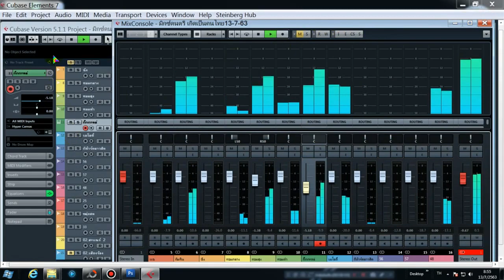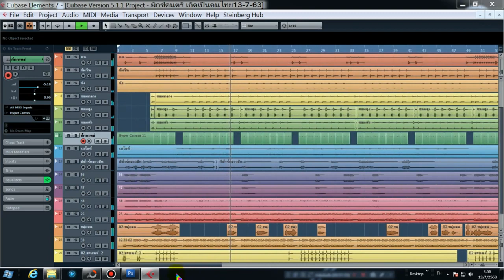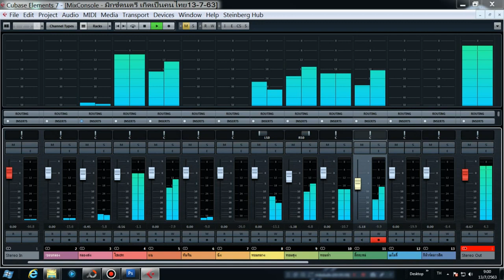มิกซ์ดนตรี โคกหนองนา ชอบ หลาดใต้เคี่ยม